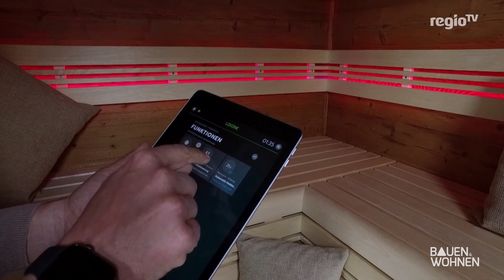Sauna deluxe - Jetzt wird jedem heiß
Wir haben uns auf dem Maimarkt in Mannheim umgeschaut, was an besonderen Sauna-Modellen angeboten wird.